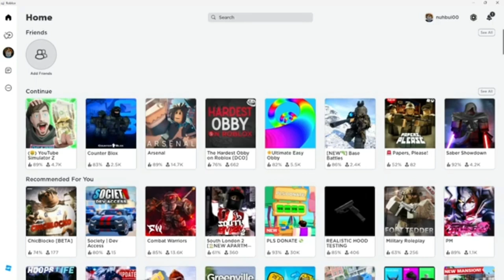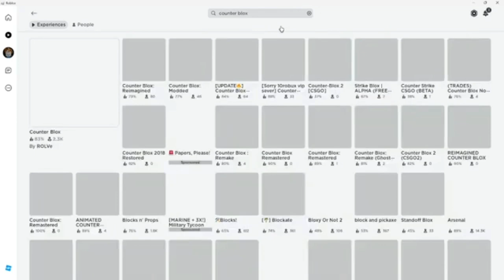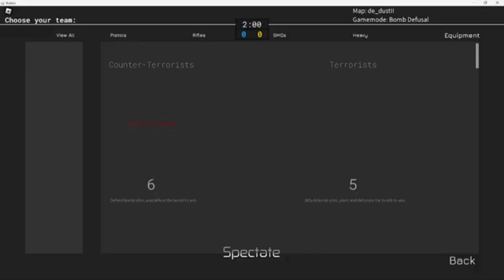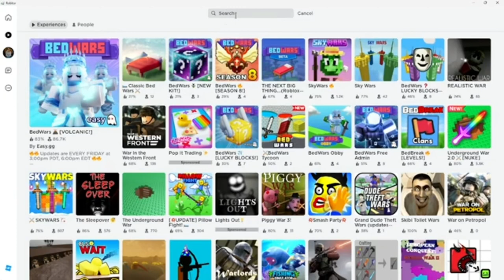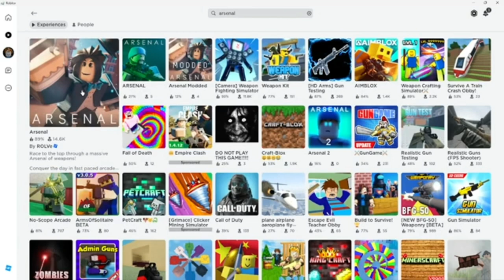You must check out these top 5 Roblox games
Links:
I can’t have links yet

"Optimize your video's visibility with this SEO keyword description for your Roblox game video on South Bronx. Explore the immersive world of South Bronx in Roblox, where you can experience urban adventures, create unique characters, and embark on thrilling quests. Discover hidden secrets, engage in exciting gameplay, and join a vibrant community of players. Unleash your creativity and master the challenges of South Bronx in this action-packed Roblox game. Get ready for an unforgettable gaming experience that combines virtual exploration and thrilling gameplay. Watch now to dive into the captivating world of South Bronx in Roblox! "Enhance the visibility of your Roblox game video on Counter Blox with this SEO keyword description. Immerse yourself in the intense world of Counter Blox in Roblox, a fast-paced first-person shooter game. Engage in thrilling gunfights, strategize with teammates, and showcase your skills in competitive gameplay. Explore a variety of maps, unlock powerful weapons, and customize your loadout to dominate the battlefield. Join a dedicated community of players and experience the adrenaline rush of Counter Blox in Roblox. Watch now to witness epic battles, master tactical gameplay, and rise to the top of the leaderboards in this action-packed Roblox game!" "Boost the visibility of your Roblox game video on Bed Wars with this SEO keyword description. Immerse yourself in the exciting world of Bed Wars in Roblox, a thrilling multiplayer game that combines strategy and teamwork. Build and protect your bed, gather resources, and strategically eliminate opponents to be the last team standing. Join forces with friends or fellow players to strategize, coordinate attacks, and defend your base from enemy raids. Experience intense PvP battles, master unique game modes, and unlock powerful upgrades to dominate the Bed Wars arena. Watch now to witness epic battles, learn winning strategies, and become a Bed Wars champion in this captivating Roblox game!" "Maximize the visibility of your video highlighting the top 5 must-play Roblox games with this SEO keyword description. Discover the ultimate Roblox gaming experience with our top 5 picks of must-play games. Dive into a variety of genres, from action-packed adventures to creative building challenges. Immerse yourself in captivating worlds, interact with a vibrant community, and unleash your creativity. Whether you're seeking thrilling gameplay, mind-bending puzzles, or cooperative challenges, these top 5 Roblox games have it all. Watch now to explore the best of Roblox, and embark on unforgettable virtual adventures that will keep you hooked for hours on end. Don't miss out on these must-play Roblox games!"